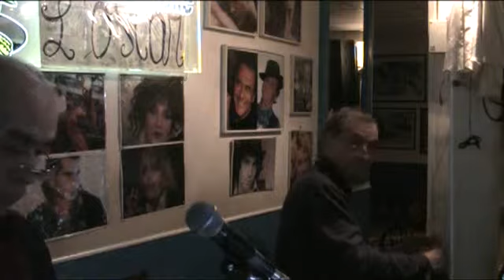L'OSCAR KARAOKE Corazon espinado - Angelo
Corazon espinado - Angelo  SERATA 8 maggio 2017
cosa aspetti ?